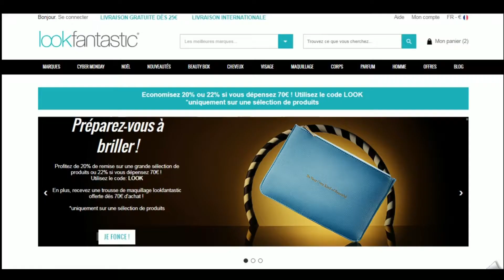Code promo Lookfantastic vérifié en vidéo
Vérification en vidéo du code promo Lookfantastic à récupérer sur Moins-Depenser